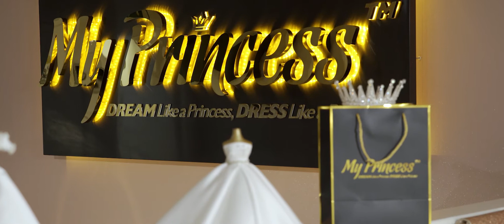My Princess "Kathleen" Wedding Dress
Fashion City - My Princess by KoKo Collections
Custom Made Wedding Dresses